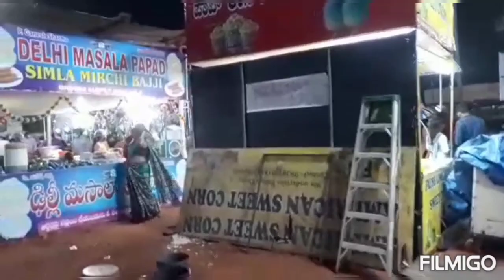universitygrounds#visakhapatnam#edo try chesam#telugu vlog#vizag#tour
vlog telugu vlog#vizag expo# Burg kharifa#london bridge#visakhapatnam#exhibition#